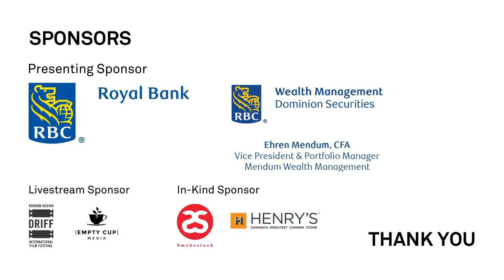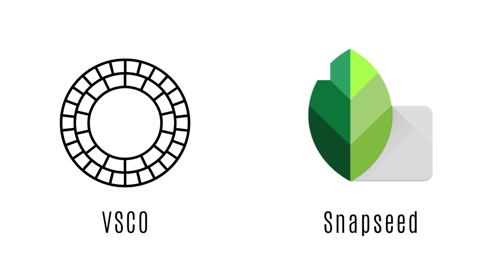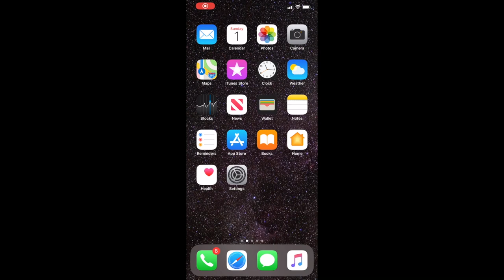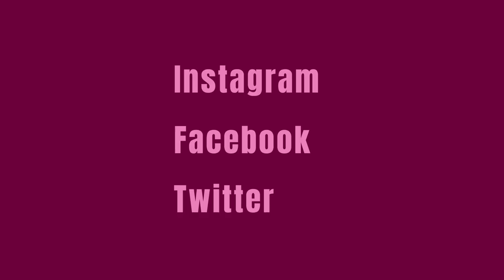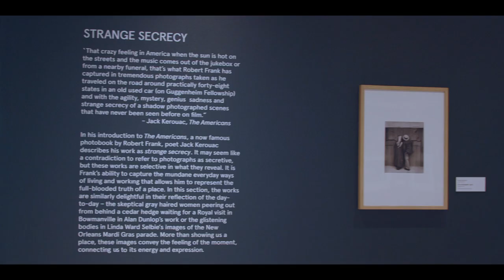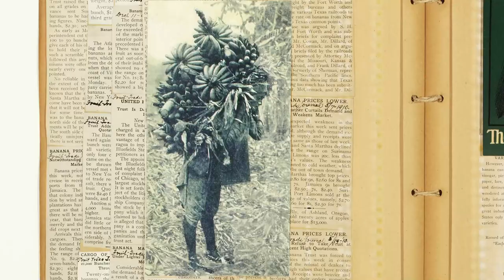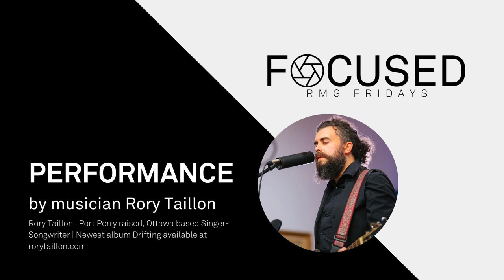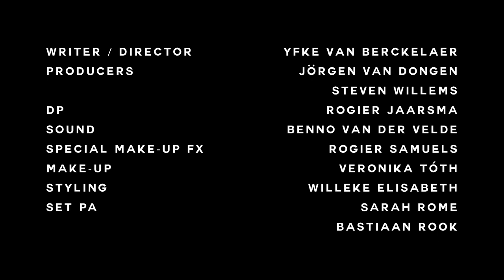Virtual RMG Friday: Focused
With the wellbeing of the public in mind and in light of the continued limitations on public gatherings, RMG Fridays: Focused was held virtually this year. The event included musical performances by Rory Taillon and Sacha, an online silent auction, an exhibition of our photography competition finalists, an awards presentation, a fun photography activity and contest, and a virtual tour of our current photography exhibition Aberrations!

This event was a great opportunity for us to come together and celebrate both photography and our vibrant arts community. All proceeds from our silent auction went towards funding FREE programming at the RMG, making art more accessible to children, youth, and adults.